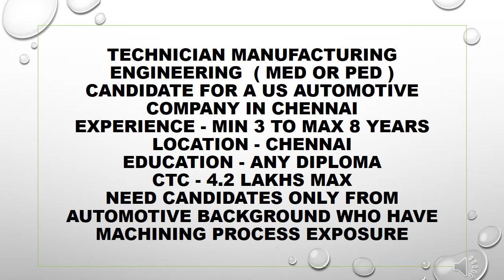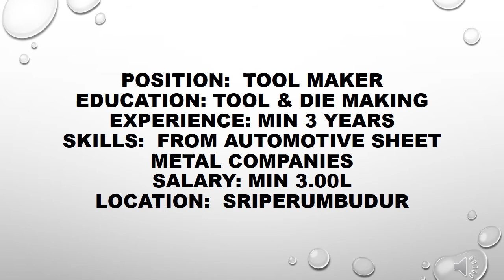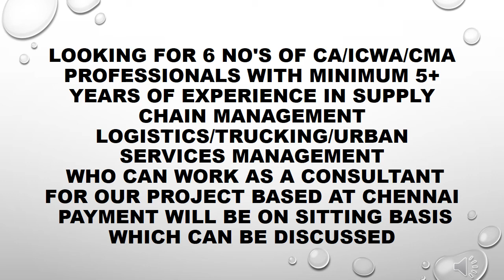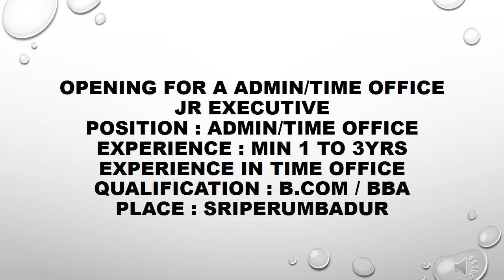Evergreen Opportunity || Automotive Jobs || MNC Jobs || 26th March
JOB OPPORTUNITIES

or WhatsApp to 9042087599